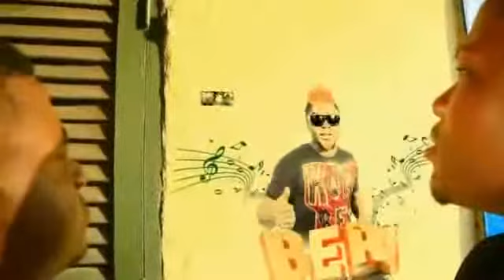Bebi Philip Tududu